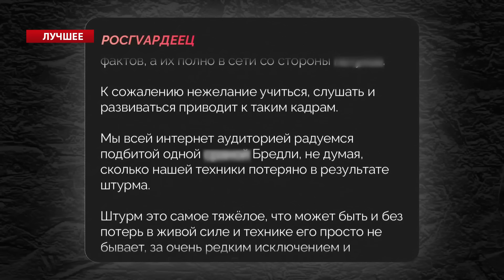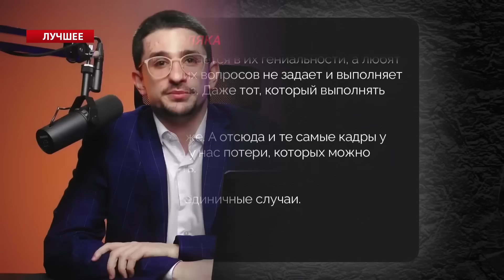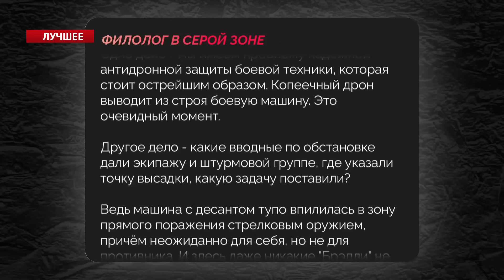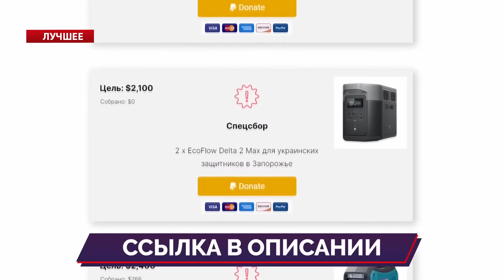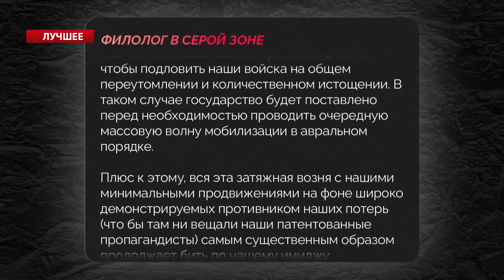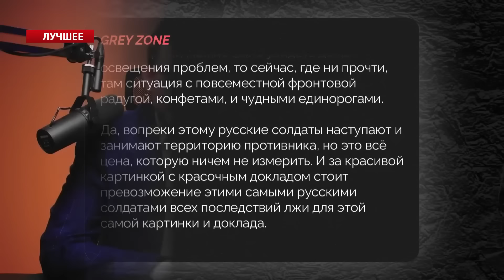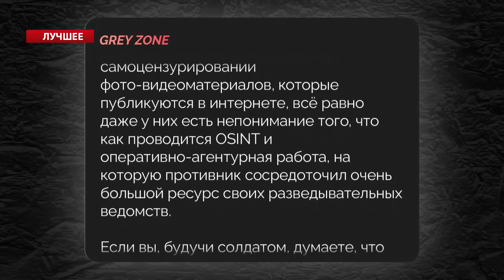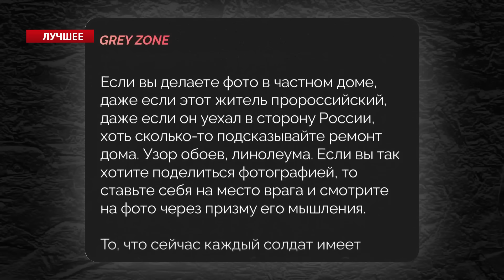КАЗАНСЬКИЙ & НАКІ: Відправиться слідом ЗА ГІРКІНИМ? / Росіяни почули ВСЮ ПРАВДУ про війну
У найкращих випусках Денис Казанський @DenisKazanskyi та Майкл Накі @MackNack розповіли про нову істерику на болотах. Там несподівано починають говорити дивне про війну. Зокрема один із воєнкорів публічно зробив неочікуване зізнання і розніс Володимира Путіна. А інший Z-блогер взагалі почав проклинати "СВО".